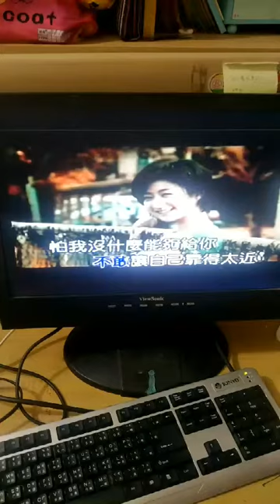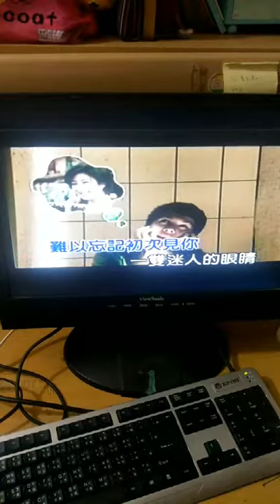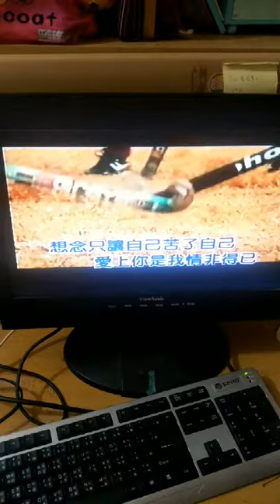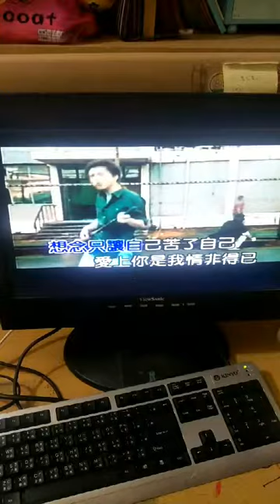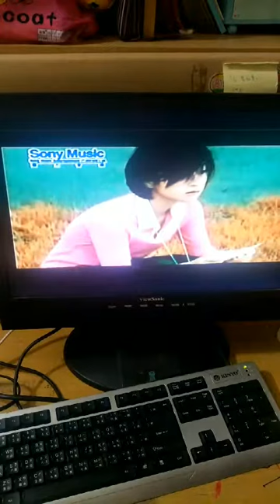情非得已 covered by 大仁